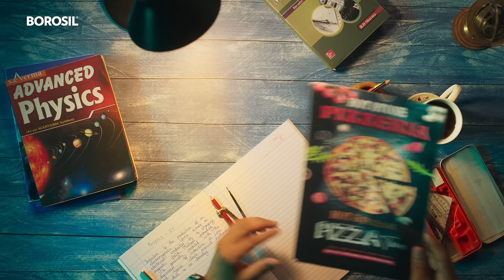Har Pal Har Dil Borosil | Oven Toaster Grills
Here's to mothers everywhere. We're proud to be by their side through thick and thin. After all, Har pal, Har dil Borosil

Best prepared and served in Borosil Kitchenware.